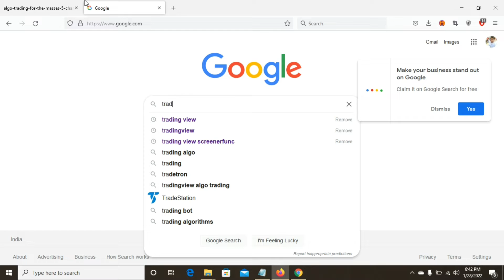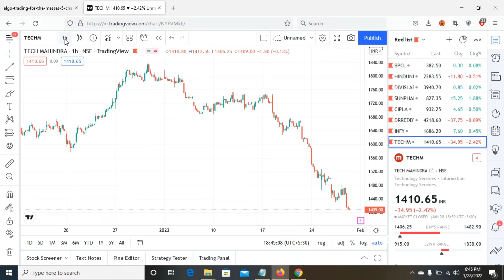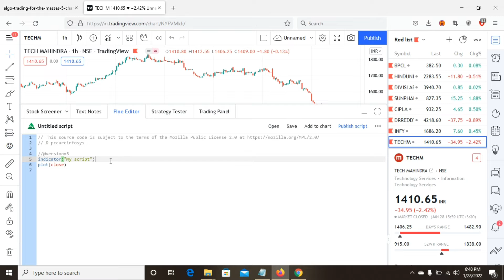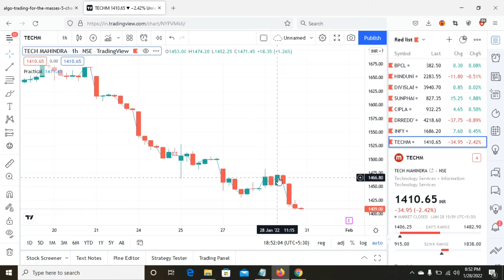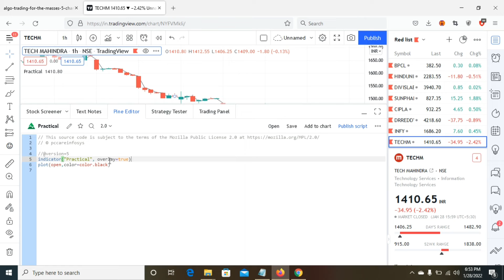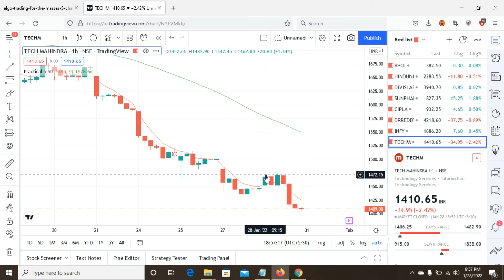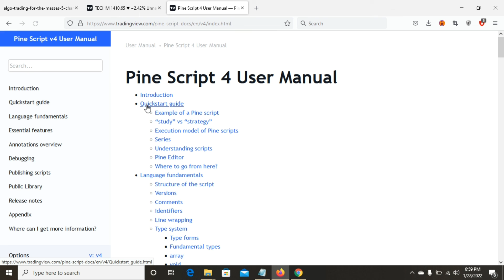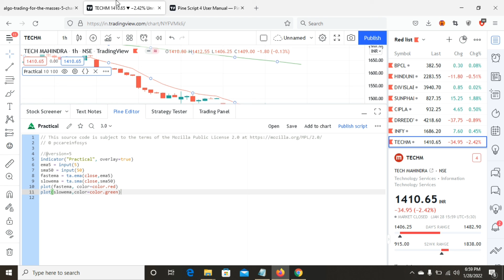Tradingview stock plot tutorial and plot strategies Algo Trading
Tradingview is the Best charting platform, its available around the world and now most used charting platform of India. All the Full service and Discount brokers are using it now.. so if you wan to learn trading view screen then this video is helpful for you. I had covered some basic info as this is the 3 part of series Algo Trading.
Some tags related to the video

Populer Video 3 Million Views